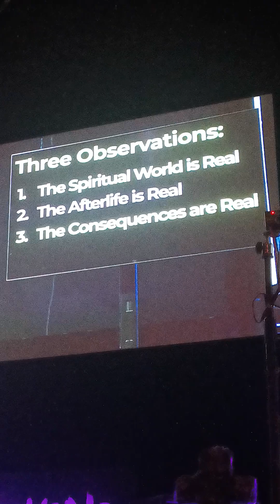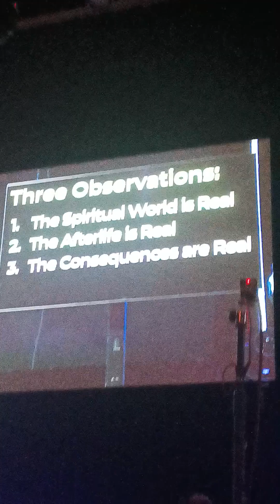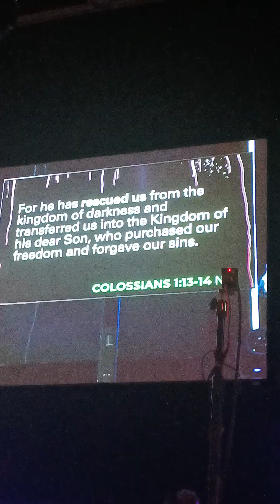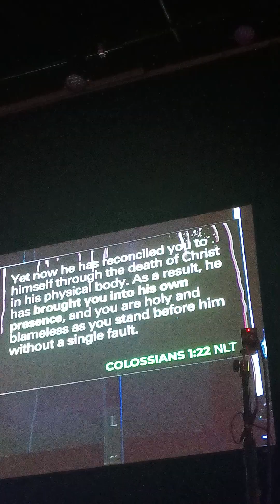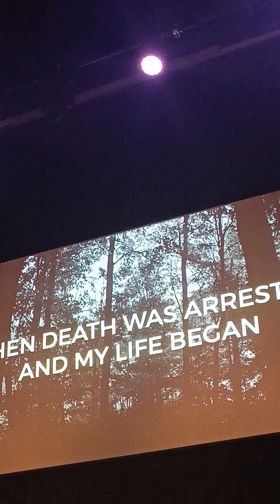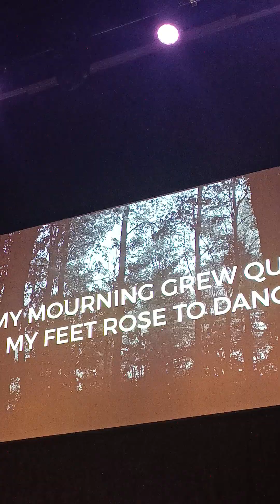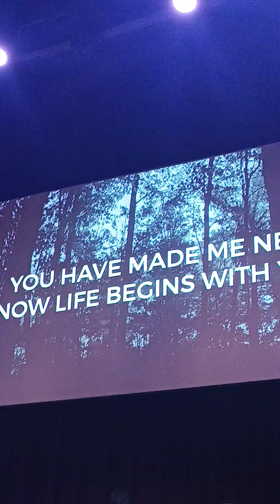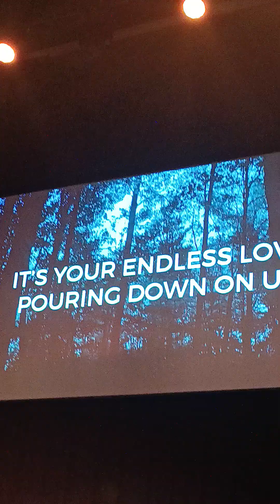FACTS?THE SPIRITUAL WORLD IS REAL.AFTER LIFE IS REAL. SPIRITUAL THINGS ARE REAL TOO.